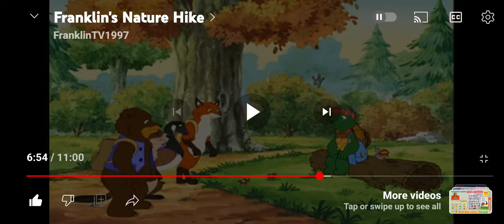16 September 2023